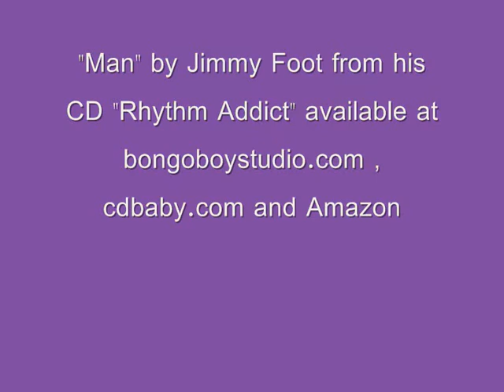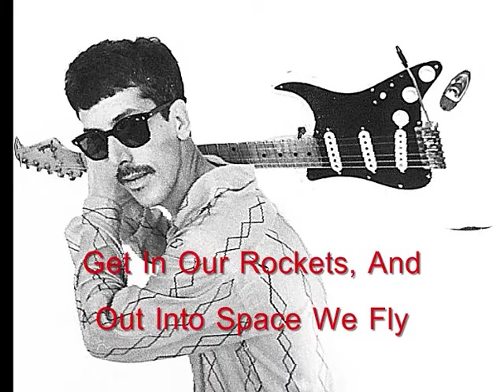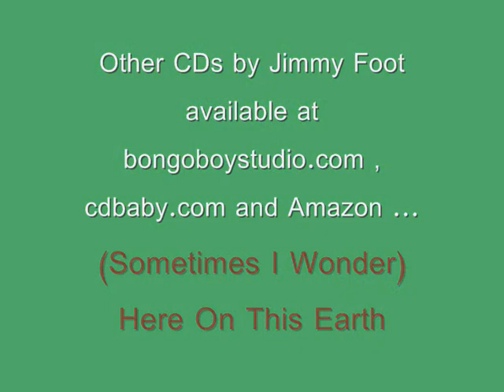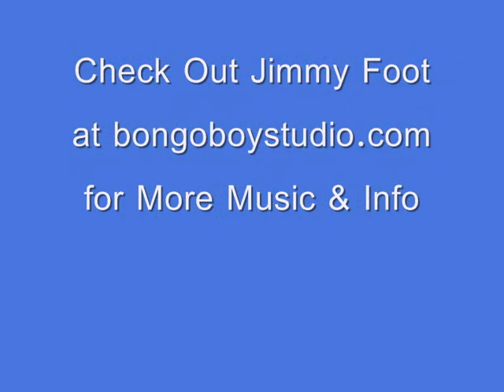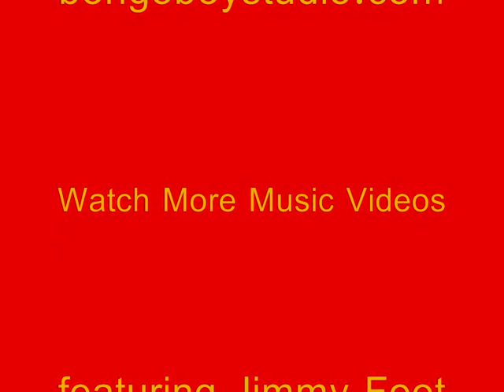Jimmy Foot - Man - Rhythm Addict album by Jimmy Foot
This is the 2nd track from the album "Rhythm Addict" by Jimmy Foot which is available at Amazon, Spotify and Apple Music.

This album "Rhythm Addict" by Jimmy Foot is excellent!  The music is amazing.  The lyrics are very interesting and powerful!  This is a top class production and the guitar work by Jimmy Foot is absolutely astonishing!

Guitarist, songwriter, producer, and engineer Jimmy Foot performed with The Rhyth-O-Matics.  Known for their exciting mix of African and Ska genres, this band opened for established artists including Jimmy Cliff, Madness, Olatunji, Etta James and Fishbone.  The Rhyth-O-Matics released their classic album "Walking in the Shadow" which was produced by Bob Johnston, as was "Reggae Jackson - Smash Hits."  Bob Johnston was the producer for countless artists including Bob Dylan, Johnny Cash, Leonard Cohen, Simon & Garfunklel and Jimmy Cliff.  Veteran sound engineer Fred Catero was at the controls for the "Walking in the Shadow" album.  Fred engineered literally 100's of albums, from Janis Joplin to The Pointer Sisters, Herbie Hancock to Santana.  What a team those two giants made in the studio!  It was historic.

The black and white photographs of Jimmy Foot featured in the videos were taken by old friend Fred Gordon.

Check out Jimmy Foot at: jimmyfoot.com

Other albums by Jimmy Foot are available at Amazon, Spotify & Apple Music.

"Reggae Jackson - Smash Hits" - featuring guitarist & songwriter Jimmy Foot
"The Rhyth-O-Matics - Walking in the Shadow" - featuring guitarist & songwriter Jimmy Foot
"Jimmy Foot - The Instrumentals"
"Ska Santas" (Ska Christmas music!) by Jimmy Foot
"Mob Justice!" - Jimmy Foot
"The Sky Rangers Ride Again" - Jimmy Foot
"Jimmy Foot - The Instrumentals Vol. II"

Together, all of these albums comprise a must-have collection for any serious music collector.
I have mine!

Go to jimmyfoot.com for more info about Jimmy Foot's background and discography.

Please watch other music videos featuring Jimmy Foot on my YouTube channel:  pjdjft

I would appreciate any effort to introduce my dad's music to new fans from all over the world!